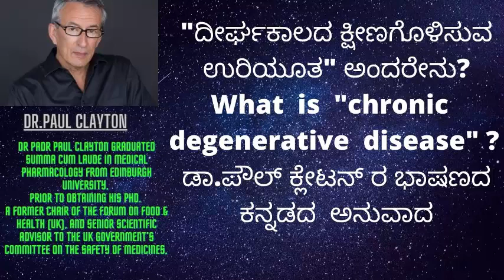ದೀರ್ಘಕಾಲದ ಕ್ಷೀಣಗೊಳಿಸುವ ಉರಿಯೂತ" ಅಂದರೇನು? What is "chronic degenerative disease"? Dr.Paul Claton